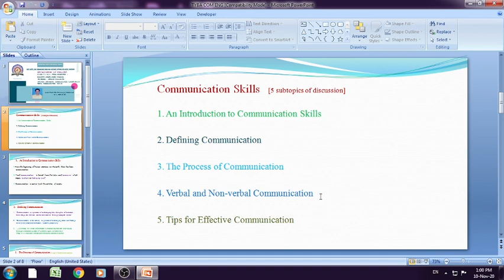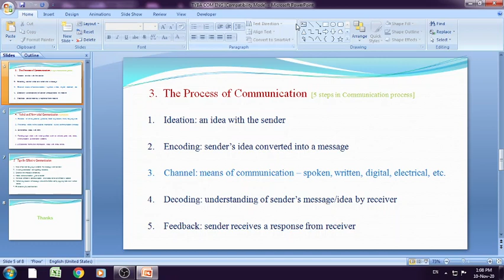TYBA | Term I | Compulory English | Communication Skills Part 4 | Pawanjay Sudewad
This video discusses the topic 'Communication Skills.